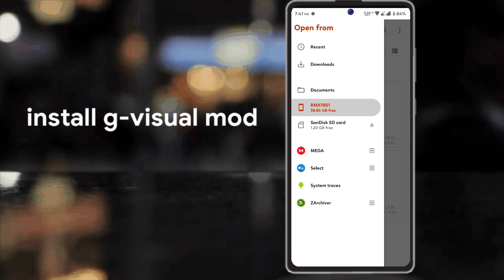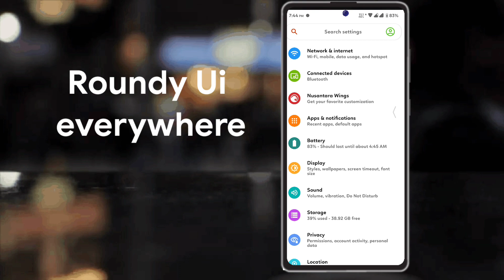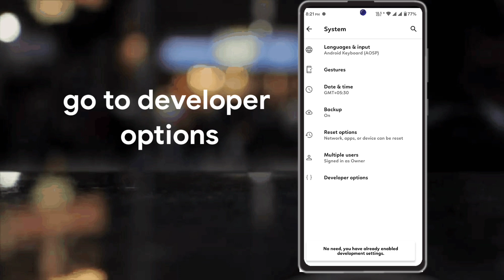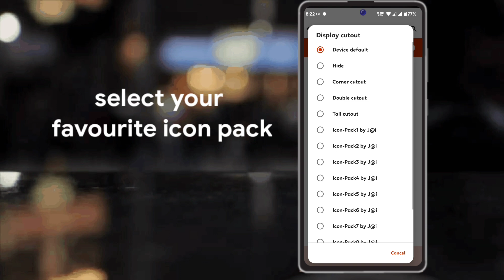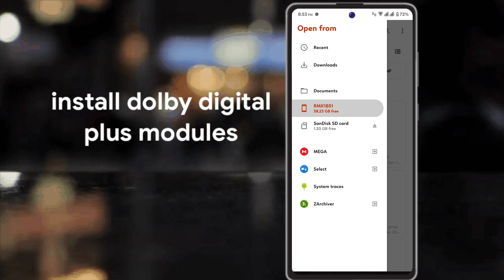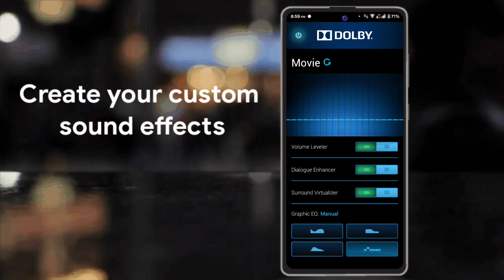Top 3 Best Magisk Modules For 2021 | Most Useful Magisk Modules Of 2021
Hello Everyone im Back With Another Video Today I'm going To Show Uh The Top Best Magisk Modules Of 2021 With Lots Of Useful Features And Stuffs

Welcome to the Duke of mods family .you have found different type of mod here.we provide you latest mods app .we give all credit to mod developer who give us perfect mod . subscribe ,like and share .your subscribe,like and share motivate us for making awesome videos